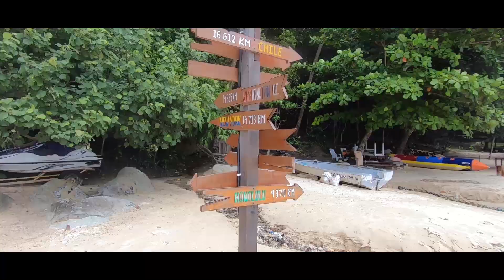Asian Boy dan Rebel Gal pergi bercuti di Pulau Sepangar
Video kali ini adalah kami bersantai di pulau dari perjalanan rumah hingga tiba di pulau. Cuaca mendung sepanjang hari. Kami bernasib baik tidak dilanda hujan masa bercuti. Pengalaman best masa merakam kambing-kambing yang dipelihara orang menjaga pulau situ. Semoga kamu terhibur. Selamat tinggal 2019! Jumpa lagi pada tahun 2020 wahai penonton!

This time round is we're chilling at the island from the home journey till we reached the island. Whole day was cloudy. We're lucky to not experience rainy day during this trip. The best experience for me was recording the goats which are belonged to the people who takes care of the island. Hope you guys enjoyed watching. Good bye 2019! See you guys on the year 2020 dear viewers!